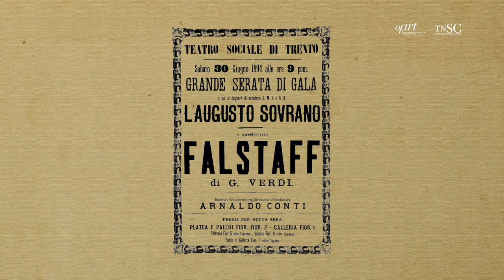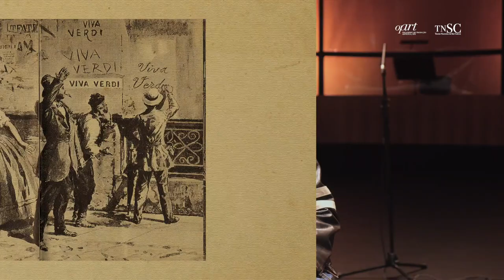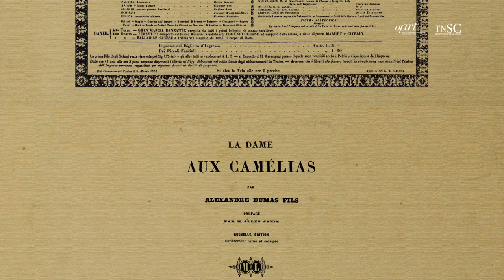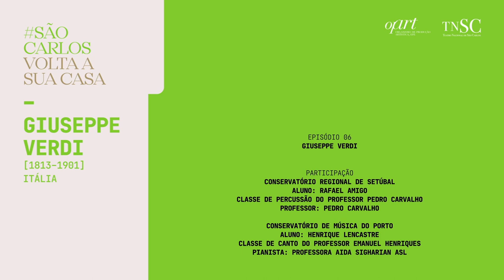ABC... Compositores! Ep.6 — Giuseppe Verdi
ABC... Compositores! Ep. 06 — Giuseppe Verdi [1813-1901]
No habitual programa semanal sobre grandes compositores, o 6.º episódio é dedicado ao compositor italiano Giuseppe Verdi (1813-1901). Com as amáveis participações de Rafael Amigo (Aluno) e Pedro Carvalho (Professor), do Conservatório Regional de Setúbal, e de Henrique Lencastre (Aluno) e Aida Sigharian Asl (Professora) do Conservatório de Música do Porto, bem como de Jorge Rodrigues (Teatro Nacional de São Carlos) e Raquel Alão (Locução), oferecemos-lhe esta semana um programa dedicado à vida e obra de Giuseppe Verdi, compositor tantas vezes interpretado em São Carlos e que em junho, com Ernani, volta a marcar presença, com a sua obra, no palco do nosso Teatro. A série ABC...Compositores! tem conceção e coordenação de Pedro Teixeira da Silva, do Projeto Educativo do TNSC.